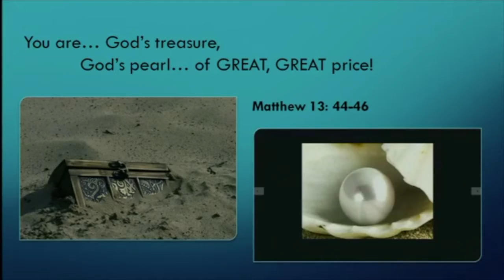Sermon 2020-07-26: But You Are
Sermon from Praise Christian Fellowship located in Barkhamsted, CT